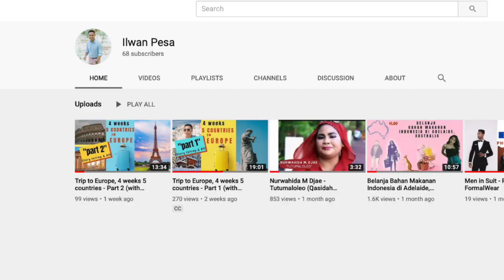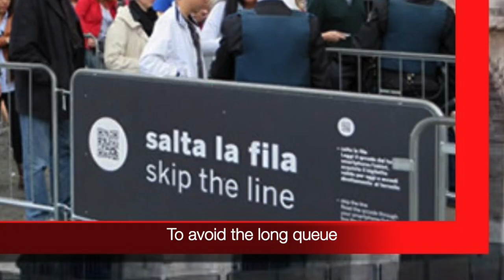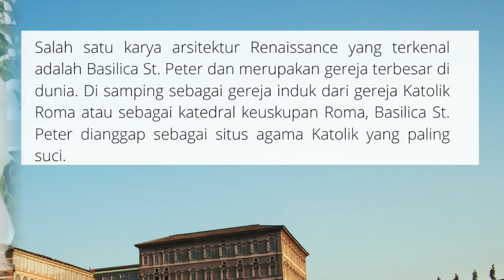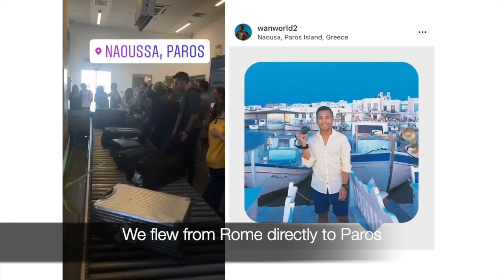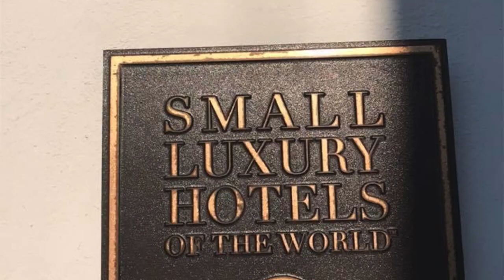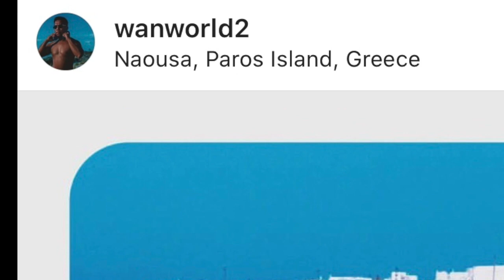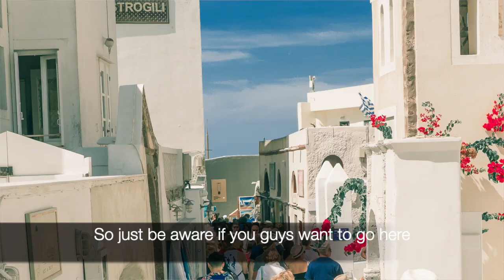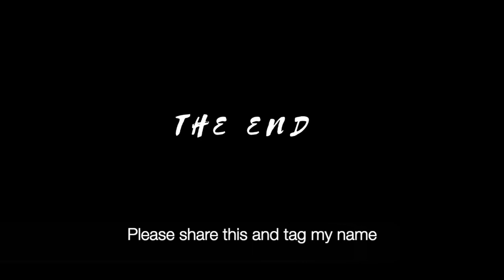Trip to Europe, Part 3 - Last Episode (with english subtitles)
In this last episode I described some tips if you planning to visit this cities, how to avoid the long queues to get in to the most visited places and tips for how to take a good photos.